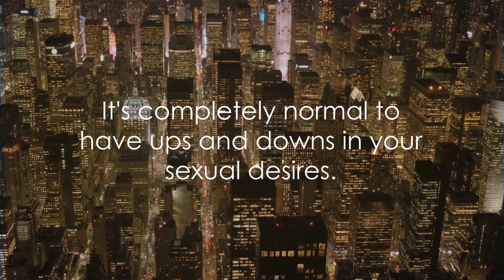The Complexities of Sexual Desire-Libido varies greatly from person to person.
In this video, we explore the intricate topic of sexual desire, also known as libido, and how it can differ greatly from person to person. From biological factors to psychological influences, there are a myriad of complexities that shape our individual levels of sexual desire. Join us as we delve into the fascinating world of libido and gain a deeper understanding of this fundamental aspect of human sexuality.